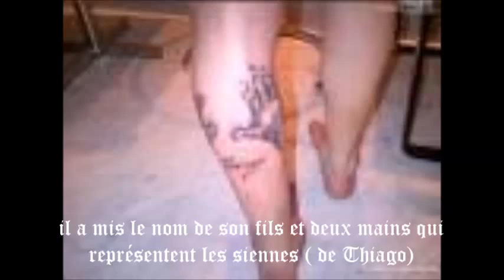Savez-vous ça ??? plein choses importantes sur sa vie lui Messi